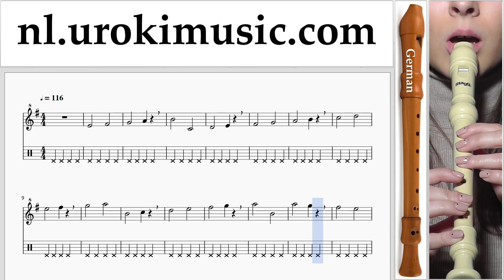Blokfluit Leren Spelen (G.) The Pink Panther - Theme Song Tablatura Deel#1 oefeningen um-i799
Blokfluit Leren Spelen (G.) The Pink Panther - Theme Song Tablatura Deel # 1 um-i799 Deel # 1 bevat oefeningen. Deze oefeningen zal je voor te bereiden voor het deel # 2. Gelieve te schrijven in de comments, hoe om lessen meer nuttig voor u?